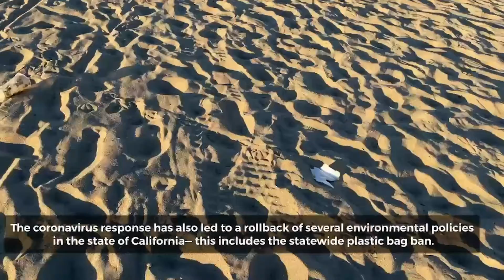Jeopardy! Begins Production Again With New Host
Culver City Beat - November, 30, 2020 - Local news and culture in under 5 minutes.
* George Gascon Can Not Fire LA Prosecutors Protected by Civil Service
All this and more on today’s show made possible by Hyperthermia Cancer Institute